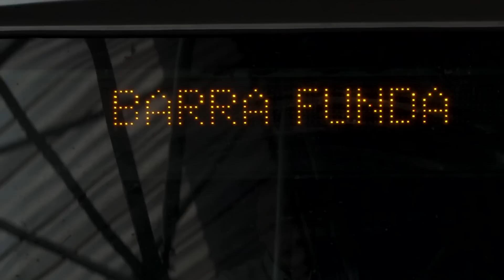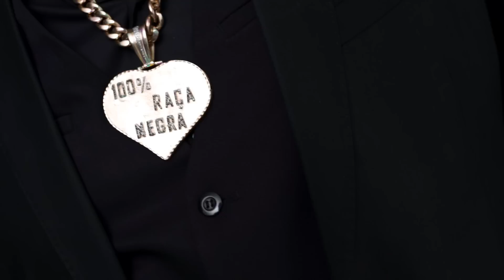Raça Negra - "Reggaeton” [Oficial]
Raça Negra - Reggaeton
Vídeo - Hershey's Brasil